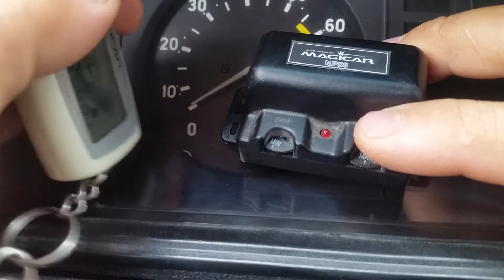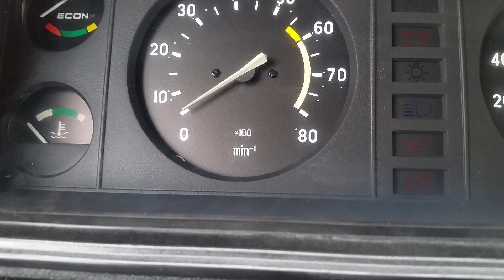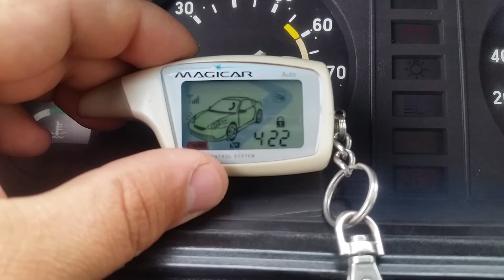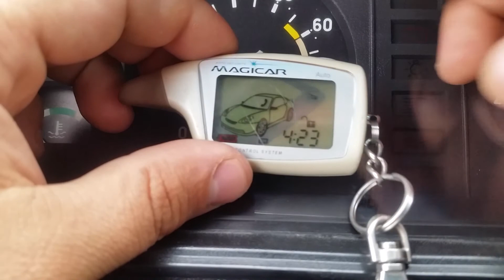MAGICAR 903F СЕЙСМОДАТЧИК ВКЛ/ВЫКЛ. SEYSMIK SENSORINI O'CHIRIB YOQISH.(ВИДЕО НА УЗБЕКСКИЙ)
Assalamu aleykum  kanalimizga hush kebsila ajratgan voqtila uchun raxmad kanalimizga obuna bolishni unutmeng